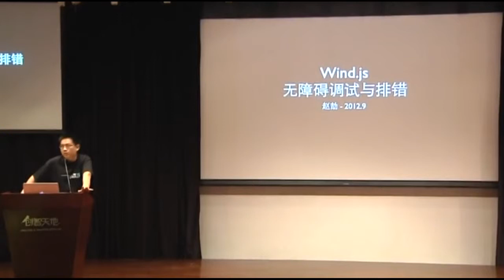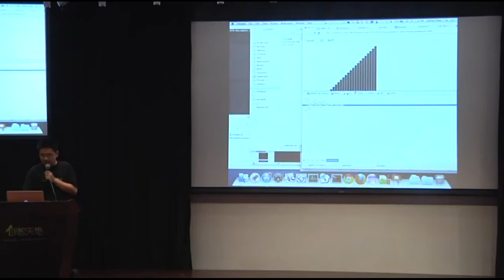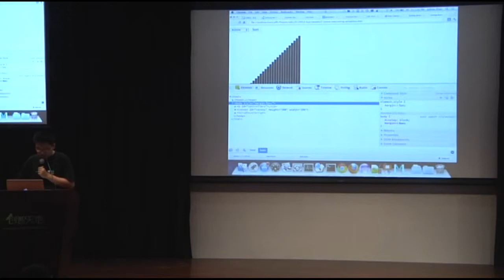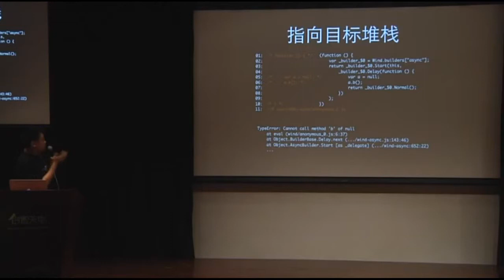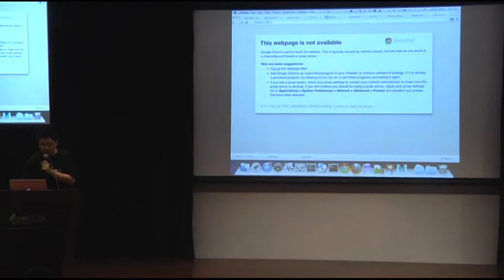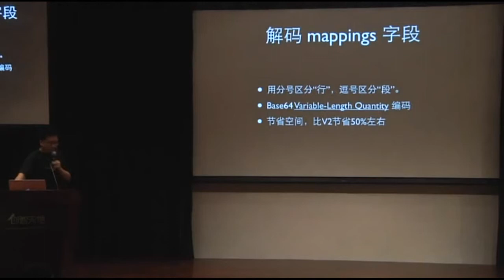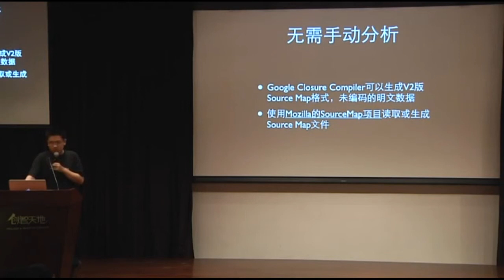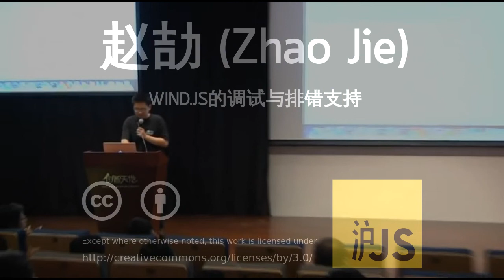[HuJS 2012] 赵劼 (Zhao Jie): WIND.JS的调试与排错支持